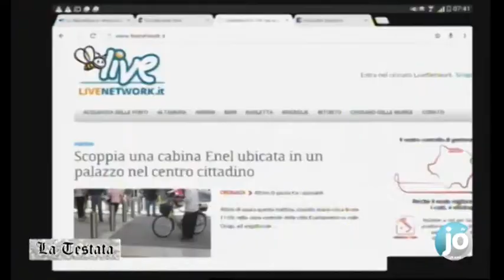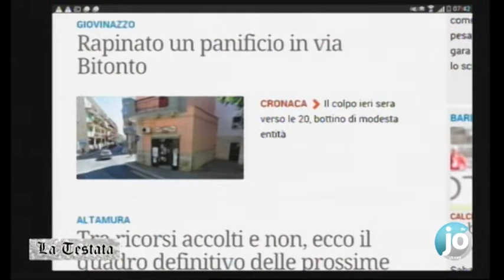Rassegna stampa di Jo Tv del 08/05/2015